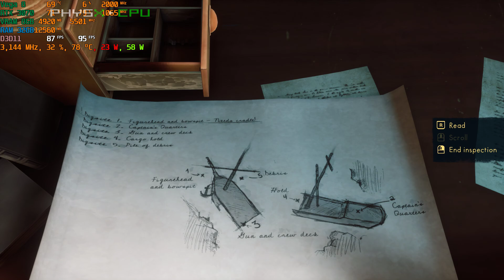ASUS TUF A15 RTX 3070 Thalassa